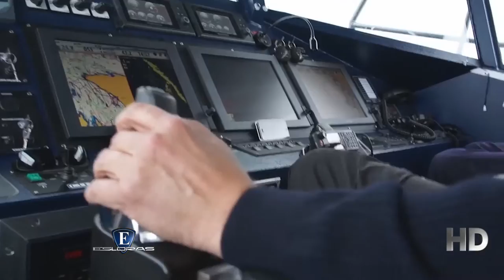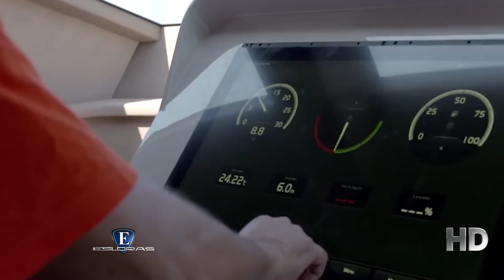Esloras Tv Volvo Penta IPS 10 años